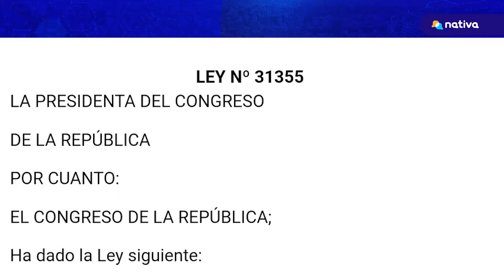📌 Cuestión de confianza de Aníbal Torres: todo lo que necesitas saber, en este video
Todo lo que necesitas saber sobre el último pedido de cuestión de confianza del presidente del Consejo de Ministros, Aníbal Torres, al Congreso.